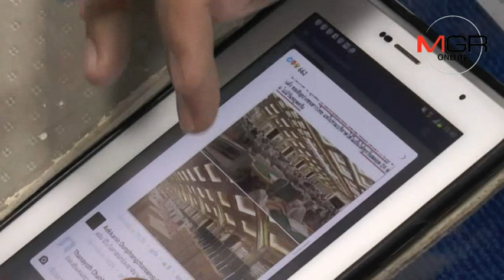“เนวิน” โร่แจ้งจับมือโพสต์กล่าวหาเป็นเจ้าของบ่อน - ตร.รู้เบาะแสแล้วจ่อหมายเรียก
2017/03/20 “เนวิน” โร่แจ้งจับมือโพสต์กล่าวหาเป็นเจ้าของบ่อน - ตร.รู้เบาะแสแล้วจ่อหมายเรียก